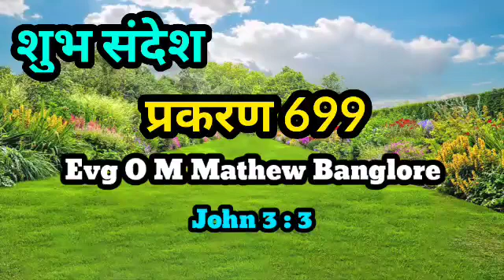शुभ संदेश प्रकरण 699 Message By Evg O M Mathew Banglore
MV Media
Daily Bible Thoughts